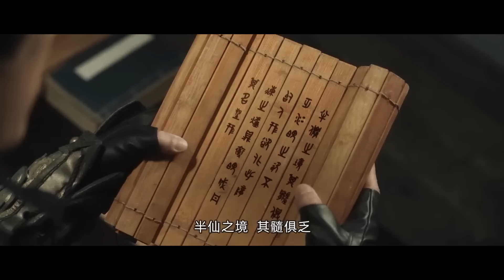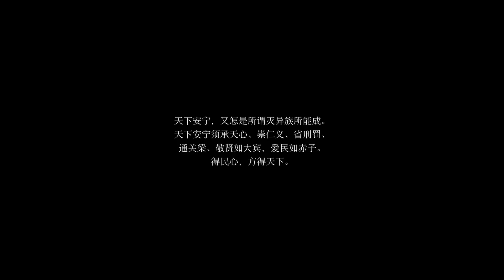(หนังจีนเต็มเรื่องพากย์ไทย) คำทำนายแห่งตู๋กู & สำนักปราบมาร ตอนปลุกมังกร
ชื่อหนังจีน：镇魔司苍龙觉醒 Demon Subduing Division 2 สำนักปราบมาร ตอนปลุกมังกร
นำแสดงโดย：จาง ย่าฉี（张亚奇）จ้าวซ่วย （赵帅）จงเจิ้งจุน （钟政均）กัว มู่หาน （郭慕涵） เฉา เยว่เหยา（曹玥瑶） เหอรั่วเหอ（何若鹤）

เรื่องย่อ：สำนักปราบมารสร้างชื่อจากการปราบลัทธิมรณาของเหล่ามารจนสิ้นซาก โดยสำนักปราบมารถูกแบ่งเป็น กองเขียวที่โดดเด่นมีชื่อเสียงในยุทธภพโดยมี เซียวเจิ้น เป็นหัวหน้า และกองมืดที่รับทำงานด้านมืด ไม่เปิดเผยตัวตนและตายอย่างไร้ค่าโดยมี ถังหลิงเฟิง เป็นหัวหน้า โดยทั้ง 2 ฝ่ายเป็นศัตรูกัน แต่แล้วกลับมีการปรากฎตัวของ เซียวหลิง ที่ถูกสร้างขึ้นโดยลัทธิมรณา โดยร่างของนางหากถูกหลอมจะสามารถสร้างอิทธิฤทธิ์ได้ ทำให้เซียงหลิงเป็นที่ต้องการของคนมากมาย เซียวเจิ้นจึงต้องนำตัวนางไปฝากไว้ที่วัดนักพรตเพื่อความปลอดภัย แต่สถานที่นั้นปลอดภัยจริงหรือไม่ และเค้าจะสามารถปกป้องเซียวหลิงได้หรือไม่

ชื่อหนังจีน： 独孤天下之预言 คำทำนายแห่งตู๋กู Dugu World: The Prophecy
นำแสดงโดย：Guan Xueying / Shang Bai
ประเภท: แฟนตาซี ย้อนยุค

เรื่องย่อ：
     เย่เชียนเหยาราชทูตจากต่างแดนมาถวายบรรณาการพร้อมกับคำทำนายที่ว่า "ผู้ที่ชนะตู๋กูชนะโลก" จักรพรรดิส่งพระสนมเจาอี้ไปรับพวกเขาและตกลงว่าพวกเขาจะไปเยี่ยมฉางอัน ในระหว่างการเยือนของพวกเขา และได้พบกับตู๋กูซิ่นในระหว่างการเยือน ในเวลาเดียวกัน จักรพรรดิรู้สึกกระวนกระวายใจอย่างมากเมื่อเห็นคำทำนาย คำสั่งลับของจักรพรรดิในการสืบสวนคดีนี้ และร่วมมือกับเย่เฉียนเหยาเพื่อค้นหาความจริงอย่างต่อเนื่อง เมื่อคดีลึกลงไป ในที่สุดเขาก็เปิดเผยความจริง ค้นพบคำตอบของภาพลวงตา